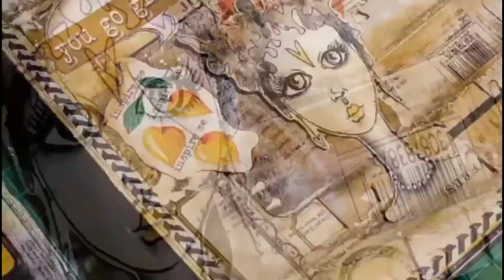Mixed media art journal page tutorial using Tim Holtz products.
supplies used
rice paper for the girl from studio light by Marline .
distress collage medium (vintage)
distress crayons.
distress ink pads
art journal digital kit bits & pieces.